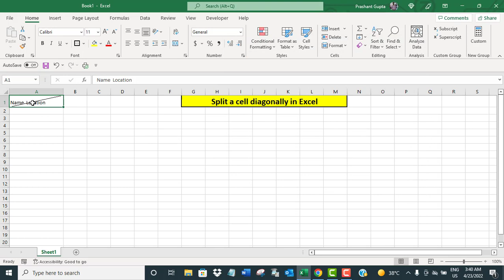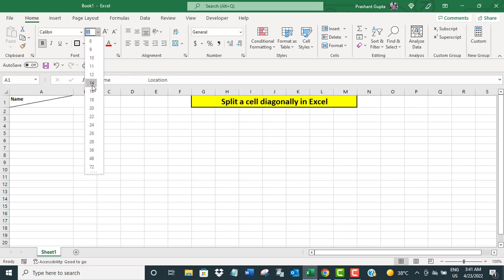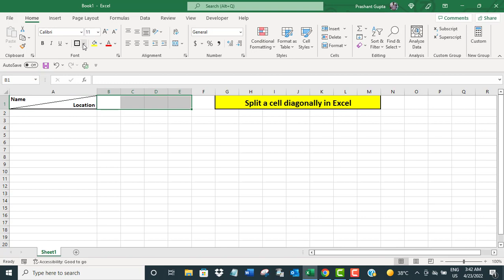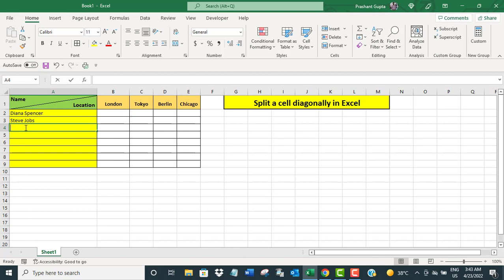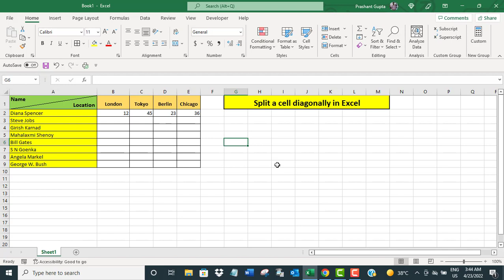Split a cell diagonally in Excel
The video offers a short tutorial on how to split a cell diagonally in Excel.